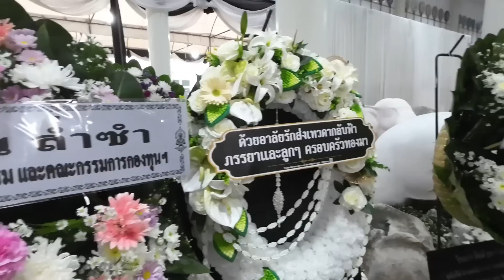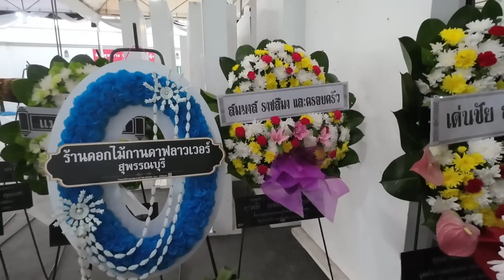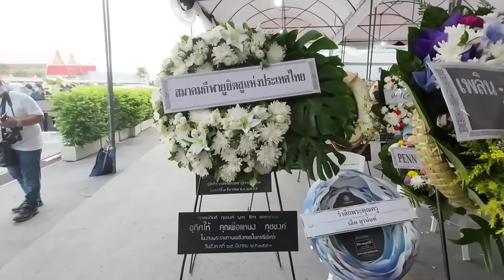พิธีพระราชทานน้ำหลวงอาบศพ ครูชลธี ธารทอง ที่วัดไร่ขิง ล่าสุด